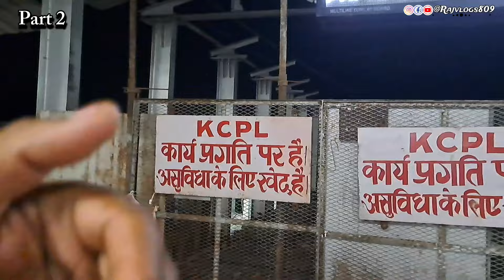सब कुछ खत्म हो गया😢 Gaya Junction Update || Gaya Junction redevelopment